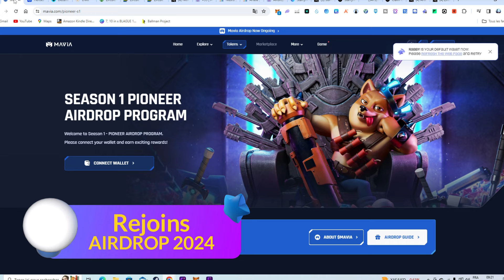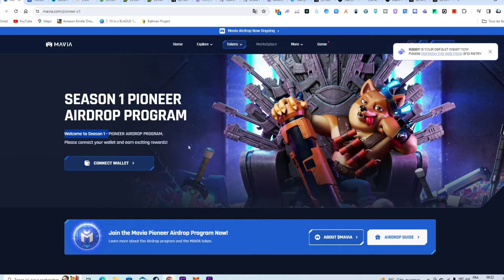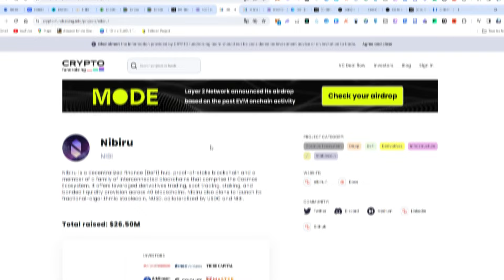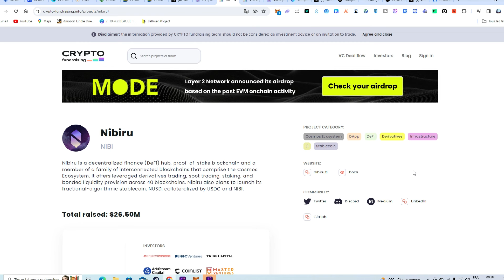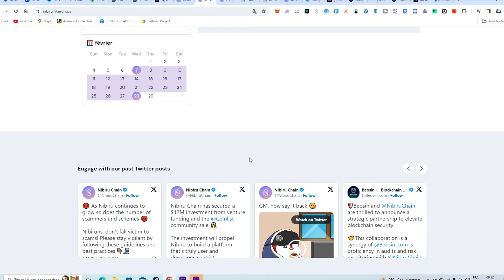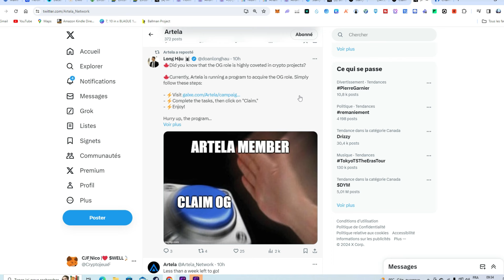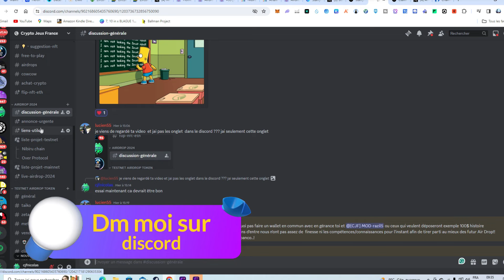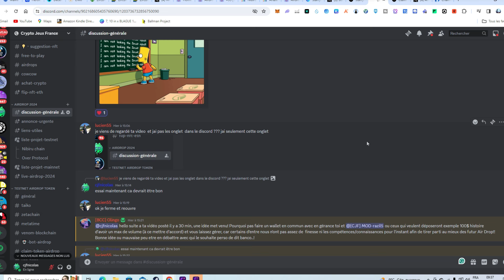Airdrop Nibiru - Artela - Mavia - Suivi des projets AIRDROPS 2024 - Salon PRIVÉ SPÉCIAL AIRDROPS